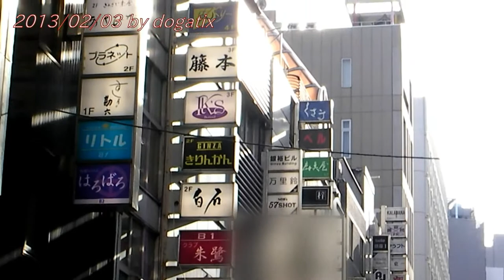Japan Trip 2013 Tokyo Ginza Namiki-dōri Pub Club 061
Ginza

Most of these European-style buildings disappeared, but some older buildings still remain, most famously the Wakō building with the now-iconic Hattori Clock Tower. The building and clock tower were originally built by Kintarō Hattori, the founder of Seiko.

Its recent history has seen it as a promiment outpost of western luxury shops. Ginza is a popular destination on weekends, when the main north-south artery is closed to traffic. The traffic blockade began in the 1960s under governor Ryokichi Minobe.